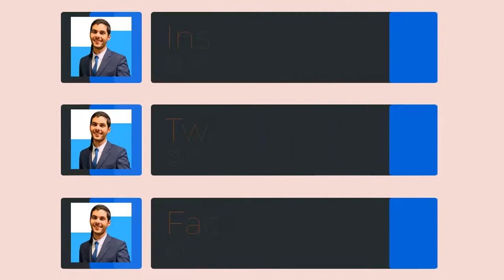مالوف الميلود (المولد النبوي الشريف) احتفال سوق الجمعة - طرابلس ليبيا - 3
كل عام وكل الأمة الإسلامية بخير وأتمنى لكم أطيب الأوقات بمناسبة الميلود (المولد النبوي الشريف) - هذه احتفالية منطقة سوق الجمعة في شارع الحشان - امتداد 15 الطير (أولاد بالحاج).

مالوف ليبي تدريجة - الجزء الثالث

طرابلس - ليبيا